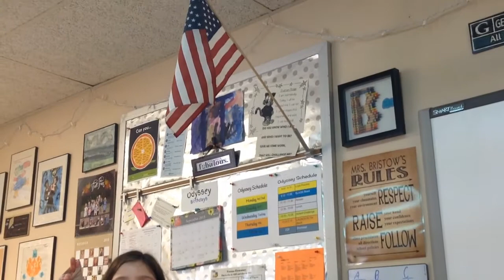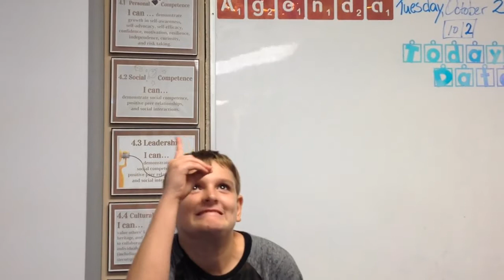Truman Times 2018.10.05 Friday